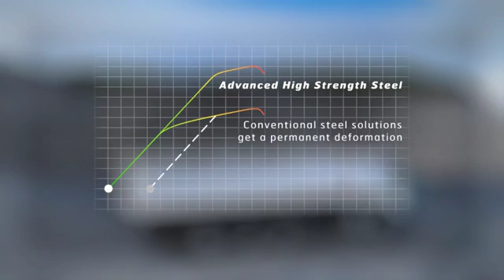Extrema situationer Containerbil medium